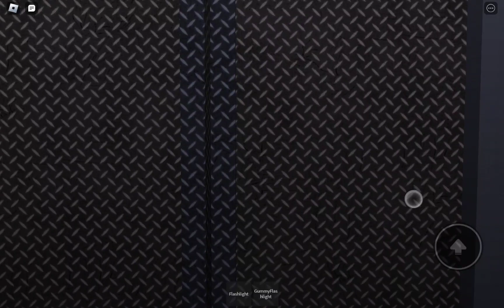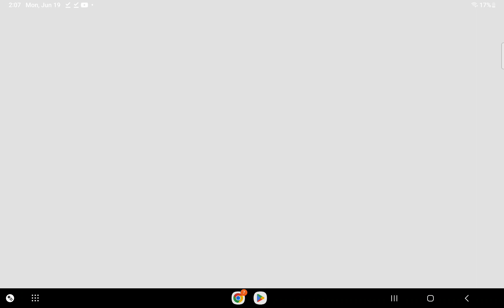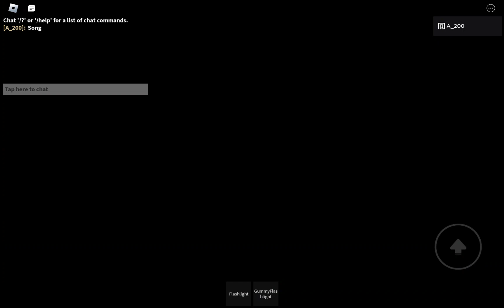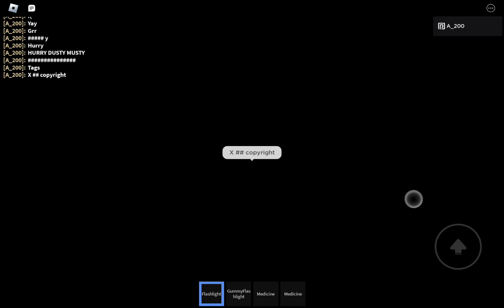The new update of rld is insane